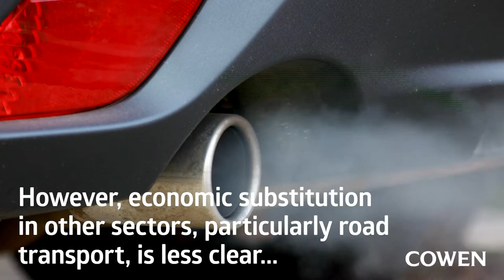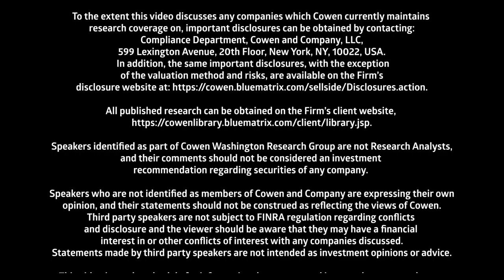Cowen Shorts | Carbon Count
How Oil & Gas Companies Are Addressing a Shift to Renewable EnergyThis video gives an overview of Counting Carbon: Navigating the Energy Transition, an Ahead of the Curve® Series reportthat explores how oil & gas companies are addressing a global shift from traditional to green energy. Cowen analysts review the current pace of greenhouse gas emission reductions from the power and transportation sectors and their impact on demand for oiland gas. They also examine shifts in strategy by hydrocarbon companies and the potential for regulatory action. Press play to learn more.